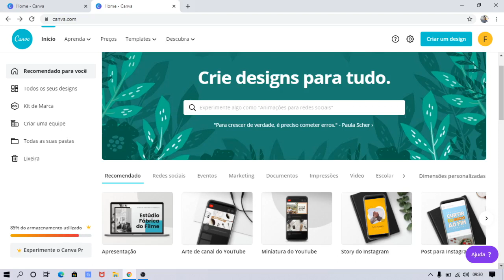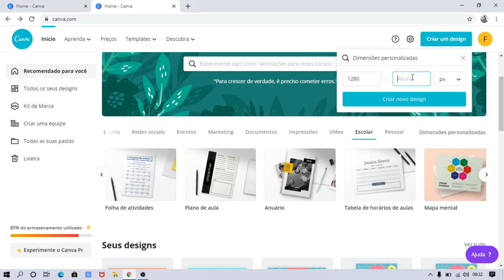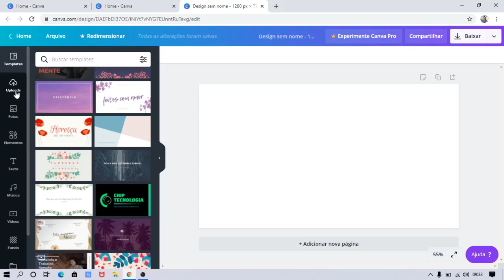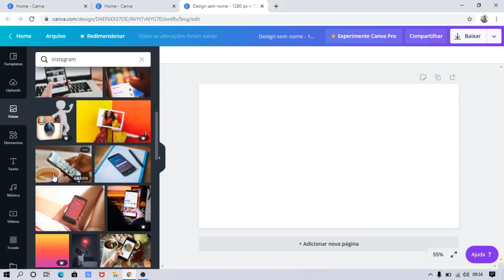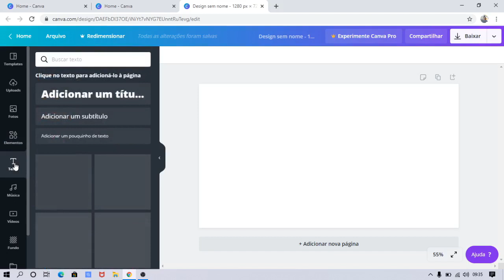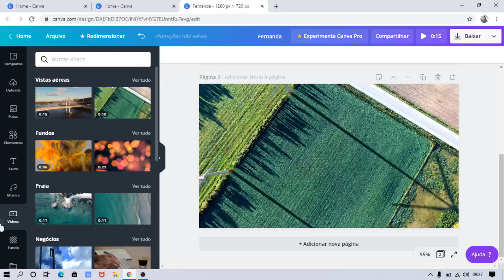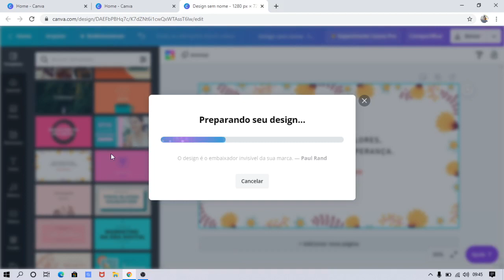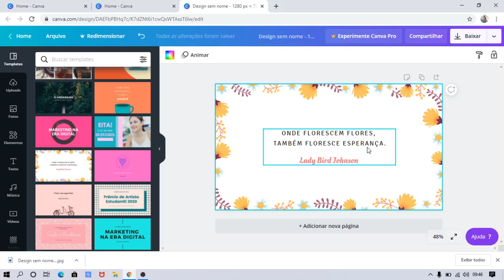Como Usar o Canva - Introdução ao Site para Iniciantes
Nesse vídeo você vai aprender os primeiros passos para criar suas artes no site Canva. Aqui eu vou mostrar como navegar pelos menus do site e apresentar as principais ferramentas que o Canva oferece.
O Canva é um maravilhoso site de design gráfico que possibilita diversas criações como artes para redes sociais, criação de logotipos, pdf... e diversos outros recursos de forma simples e muito profissional.